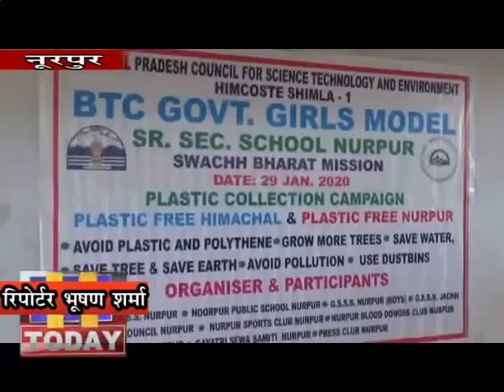29 JAN N 10 नूरपूर में प्लास्टिक उठाओ व पर्यावरण बचाओ अभियान चलाया गया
नूरपूर में प्लास्टिक उठाओ व पर्यावरण बचाओ अभियान चलाया गया।कार्यक्रम की अध्यक्षता नूरपूर के एसडीएम डॉ सुरिन्द्र ठाकुर द्वारा की गई।इस कार्यक्रम में नूरपूर के चार सौ बच्चो ने भाग लिया,ओर जगह जगह से प्लास्टिक को उठाया व पर्यावरण को स्वच्छ बनाने के लिए लोगो को जागरूक किया।